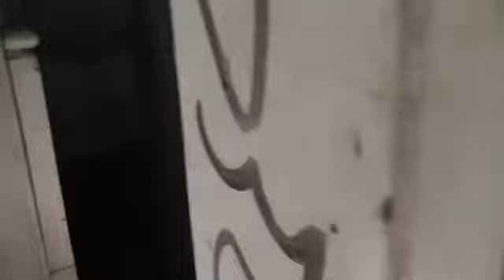Adel Abandoned Ghost Village Eastmoor School Pt 3